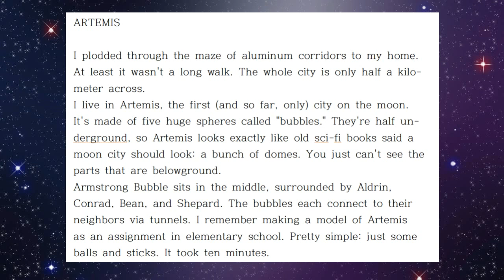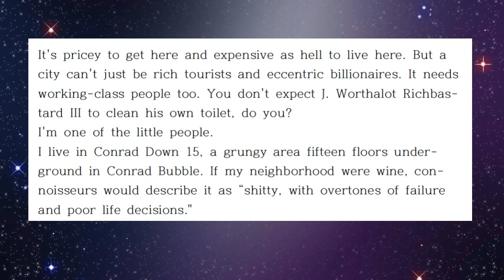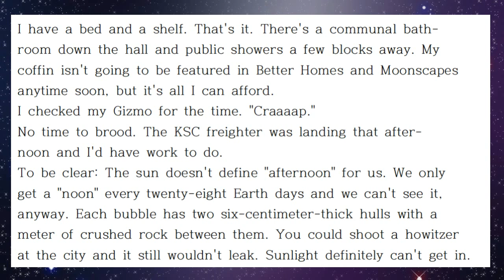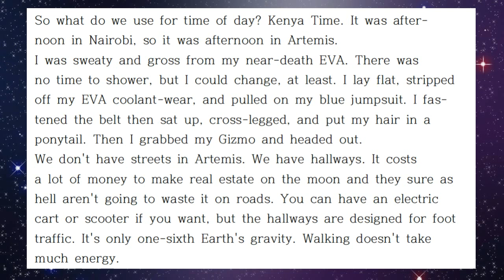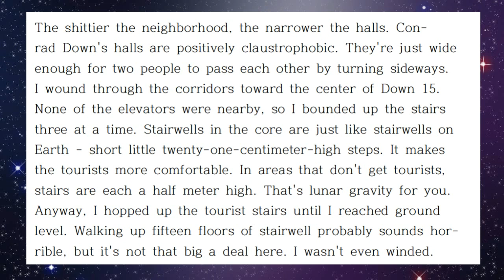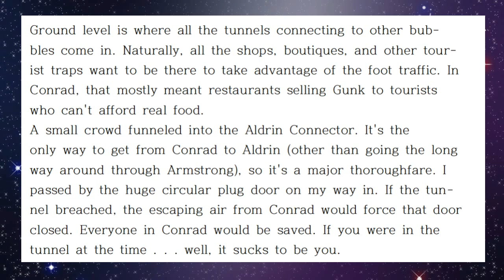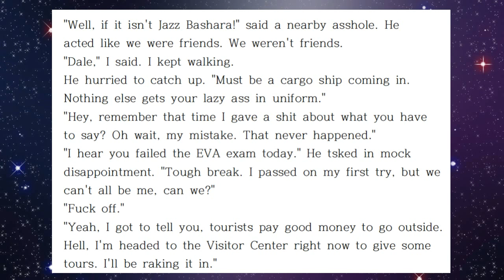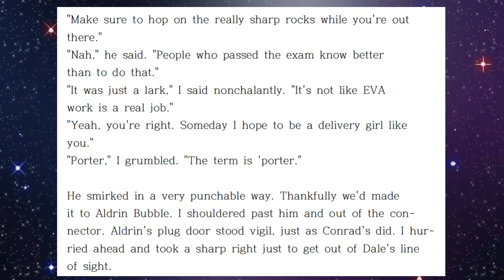Mr. Na's Konglish : Reading "ARTEMIS" (2)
Sanghyun Na
[Subtitle]
ARTEMIS

I plodded through the maze of aluminum corridors to my home.
At least it wasn't a long walk. The whole city is only half a kilo-
meter across.
I live in Artemis, the first (and so far, only) city on the moon.
It's made of five huge spheres called "bubbles." They're half un-
derground, so Artemis looks exactly like old sci-fi books said a
moon city should look: a bunch of domes. You just can't see the
parts that are belowground.
Armstrong Bubble sits in the middle, surrounded by Aldrin,
Conrad, Bean, and Shepard. The bubbles each connect to their
neighbors via tunnels. I remember making a model of Artemis
as an assignment in elementary school. Pretty simple: just some
balls and sticks. It took ten minutes.

It's pricey to get here and expensive as hell to live here. But a
city can't just be rich tourists and eccentric billionaires. It needs
working-class people too. You don't expect J. Worthalot Richbas-
tard III to clean his own toilet, do you?
I'm one of the little people.
I live in Conrad Down 15, a grungy area fifteen floors under-
ground in Conrad Bubble. If my neighborhood were wine, con-
noisseurs would describe it as “shitty, with overtones of failure
and poor life decisions."

I walked down the row of closely spaced square doors until I
got to my own. Mine was a "lower" bunk, at least. Easier to get
into and out of. I waved my Gizmo across the lock and the door
clicked оpen. I crawled in and closed it behind me.
I lay in the bunk and stared at the ceiling-which was less
than a meter from my face.
Technically, it's a "capsule domicile" but everyone calls them
coffins. It's just an enclosed bunk with a door I can lock. There's
only one use for a coffin: sleep. Well, okay, there's another use
(which also involves being horizontal), but you get my point.

I have a bed and a shelf. That's it. There's a communal bath-
room down the hall and public showers a few blocks away. My
coffin isn't going to be featured in Better Homes and Moonscapes
anytime soon, but it's all I can afford.
I checked my Gizmo for the time. "Craaaap."
No time to brood. The KSC freighter was landing that after-
noon and I'd have work to do.
To be clear: The sun doesn't define "afternoon" for us. We only
get a "noon" every twenty-eight Earth days and we can't see it,
anyway. Each bubble has two six-centimeter-thick hulls with a
meter of crushed rock between them. You could shoot a howitzer
at the city and it still wouldn't leak. Sunlight definitely can't get in.

So what do we use for time of day? Kenya Time. It was after-
noon in Nairobi, so it was afternoon in Artemis.
I was sweaty and gross from my near-death EVA. There was
no time to shower, but I could change, at least. I lay flat, stripped
off my EVA coolant-wear, and pulled on my blue jumpsuit. I fas-
tened the belt then sat up, cross-legged, and put my hair in a
ponytail. Then I grabbed my Gizmo and headed out.
We don't have streets in Artemis. We have hallways. It costs
a lot of money to make real estate on the moon and they sure as
hell aren't going to waste it on roads. You can have an electric
cart or scooter if you want, but the hallways are designed for foot
traffic. It's only one-sixth Earth's gravity. Walking doesn't take
much energy.

The shittier the neighborhood, the narrower the halls. Con-
rad Down's halls are positively claustrophobic. They're just wide
enough for two people to pass each other by turning sideways.
I wound through the corridors toward the center of Down 15.
None of the elevators were nearby, so I bounded up the stairs
three at a time. Stairwells in the core are just like stairwells on
Earth - short little twenty-one-centimeter-high steps. It makes
the tourists more comfortable. In areas that don't get tourists,
stairs are each a half meter high. That's lunar gravity for you.
Anyway, I hopped up the tourist stairs until I reached ground
level. Walking up fifteen floors of stairwell probably sounds hor-
rible, but it's not that big a deal here. I wasn't even winded.

Ground level is where all the tunnels connecting to other bub-
bles come in. Naturally, all the shops, boutiques, and other tour-
ist traps want to be there to take advantage of the foot traffic. In
Conrad, that mostly meant restaurants selling Gunk to tourists
who can't afford real food.
A small crowd funneled into the Aldrin Connector. It's the
only way to get from Conrad to Aldrin (other than going the long
way around through Armstrong), so it's a major thoroughfare. I
passed by the huge circular plug door on my way in. If the tun-
nel breached, the escaping air from Conrad